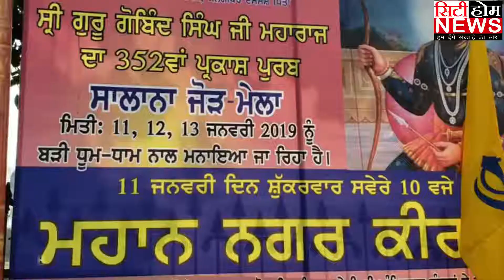दशमेश पिता साहिब श्री गुरु गोविंद सिंह जी के 352 वे प्रकाश पर्व को समर्पित निकला विशाल नगर कीर्तन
REPORTER - RAJESH BAJAJ